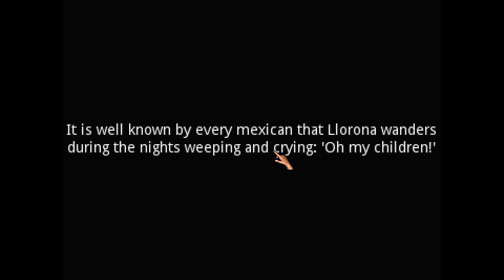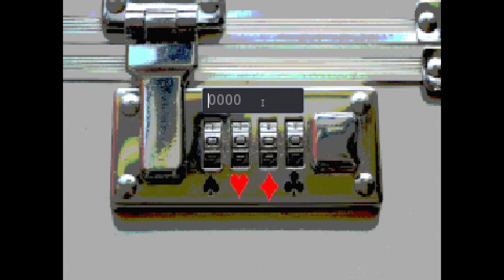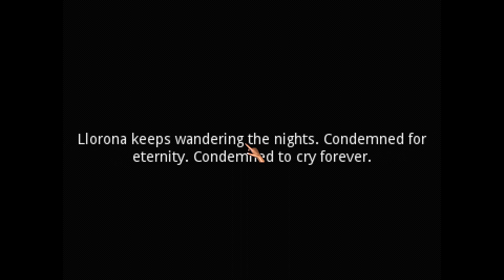Llorona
A weird but good game I found on itch.o

wanna try it for yourself?